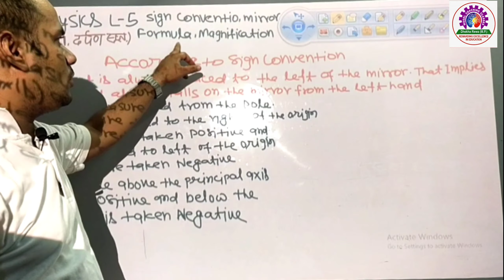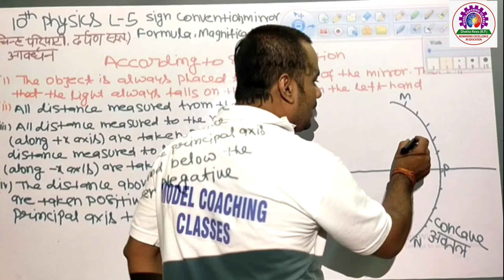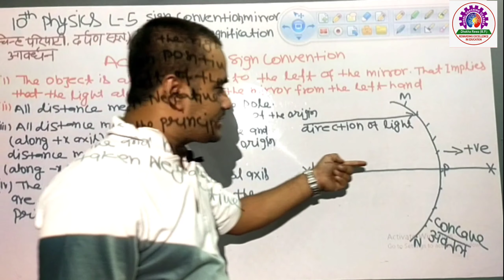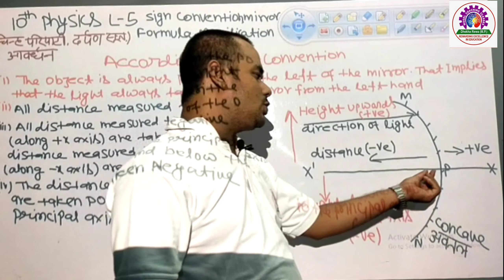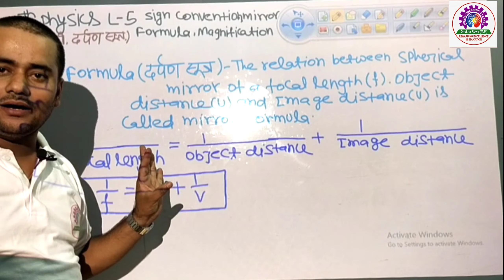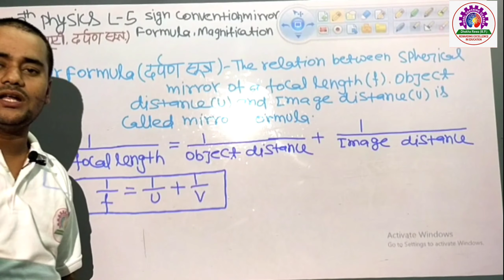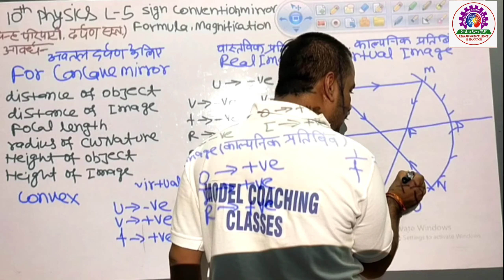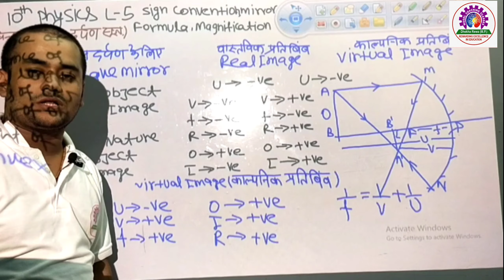CLASS - 10th - (Science) PHYSICS // LECTURE - 5 //SIGN CONVENTION, MIRROR FORMULA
(चिन्ह परिपाटी और दर्पण सूत्र)